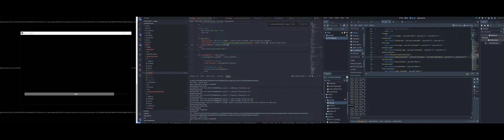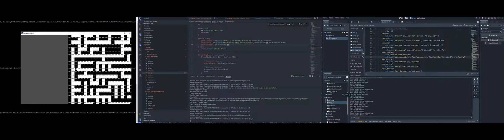[Godot] 2d Graphical Roguelike MUD